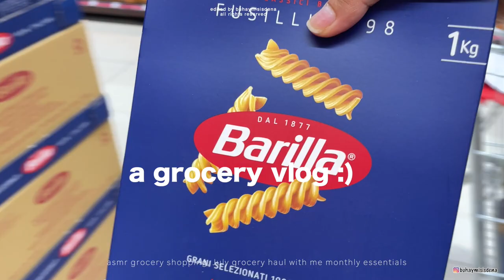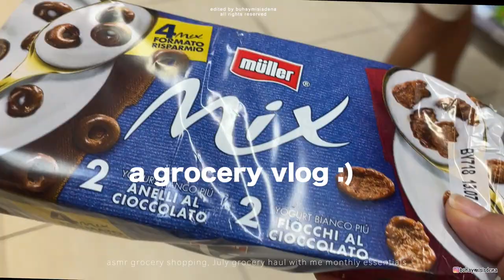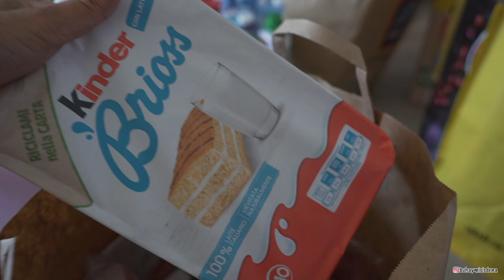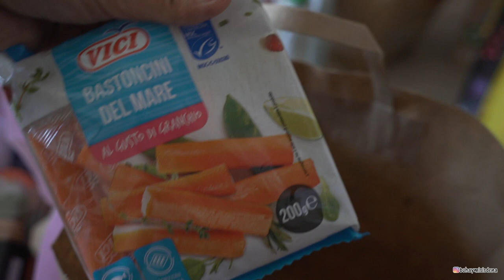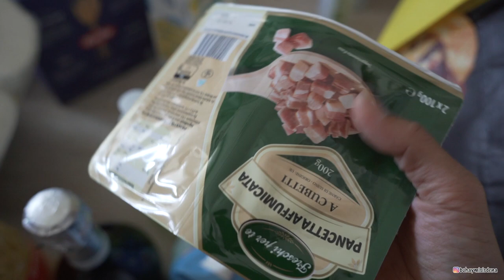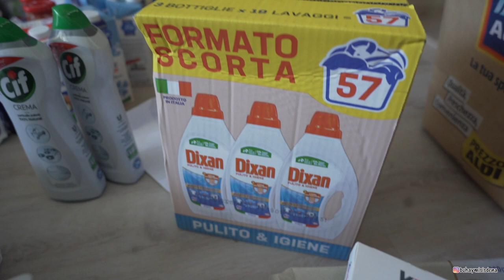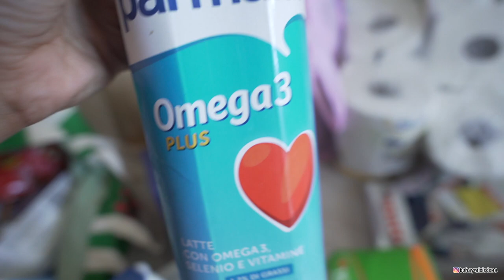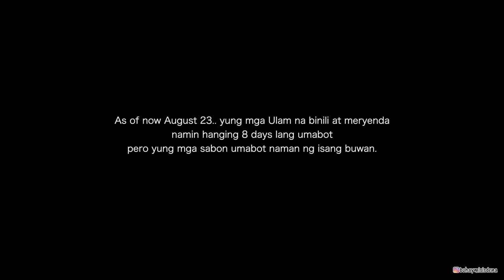GROCERY VLOG - grocery haul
Realistic grocery shopping, trying monthly essentials.